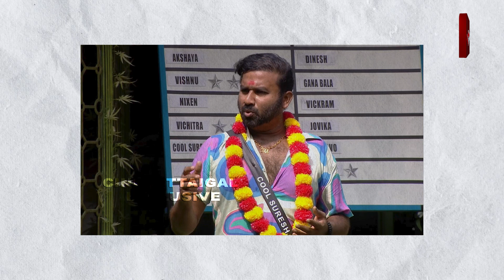Vichu -Ku strike ah !! Plan Leaked 🔴 கசிந்த விஜய் டிவியின் பிளான்? 🙄😢 மாயா தான் டைட்டில் வின்னர்? 😭😍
We will work harder to generate better content. Thank you for your support. CINI SETTAIGAL INFORMING TEN CRORE PEOPLE
For Advertisement Inquires